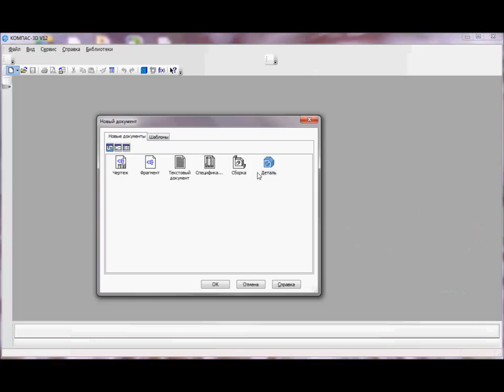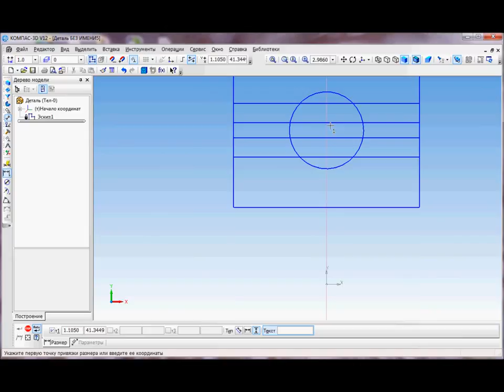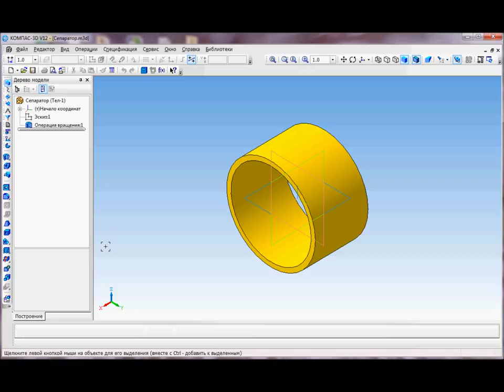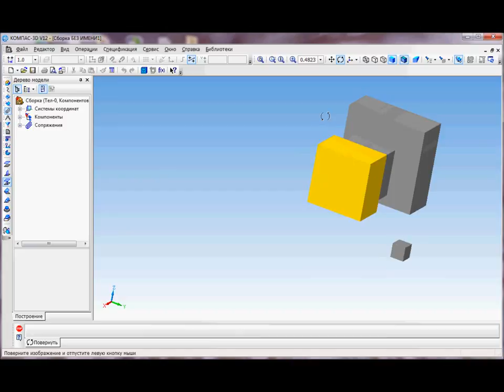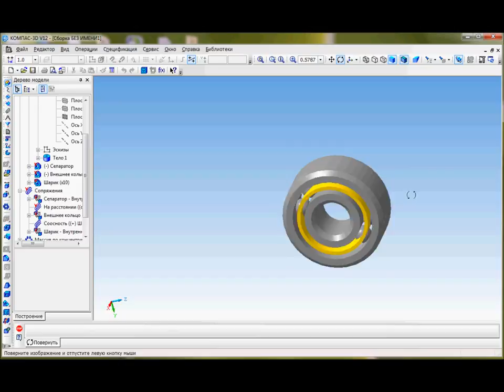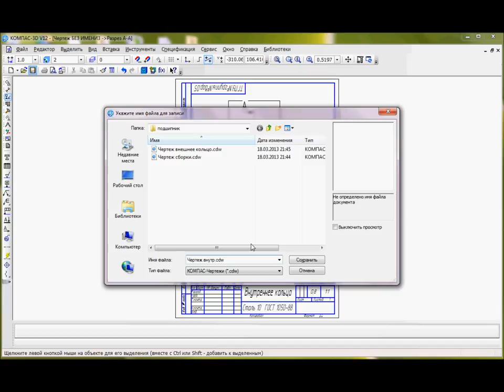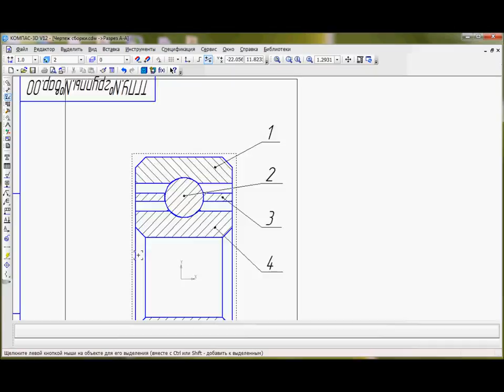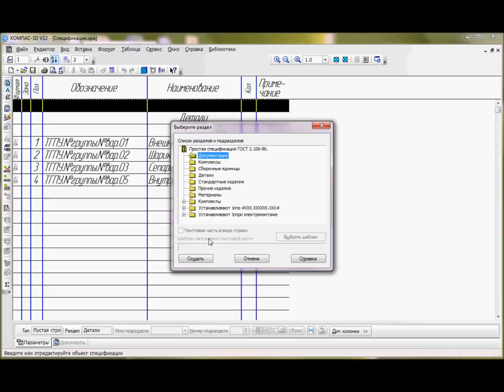Компас 3d v12 - подшипник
Делаем подшипник в программе компас 3d v12